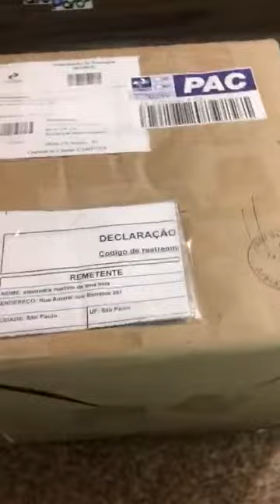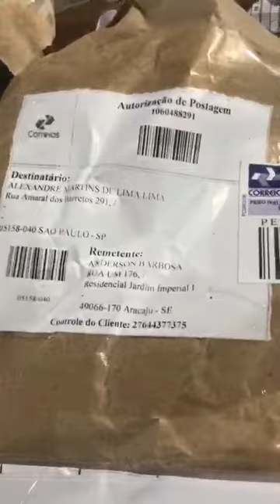O novo Golpe do Mercado livre!! Atenção!!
Apoie o Canal para ele manter-se funcionando

ALERTA À TODOS QUE USAM MERCADO LIVRE PARA VENDER

MEU AMIGO E COLEGA ALE BIKE PARTS SOFREU ESSE DURO GOLPE!

O COLEGA SOFREU ESTE GOLPE A UM TEMPO ATRÁS!

Cuidado com golpistas que estão agindo no Mercado Livre

Eles fazem a compra pelo Mercado Livre, depois que o produto é entregue, eles pedem ao Mercado Livre para devolver. O Mercado Livre aceita sem nem mesmo questionar o motivo da devolução, e aí ao invés dos golpistas enviarem o produto, estão enviando pedras ou coisas que tenham o mesmo peso do produto verdadeiro.

O Mercado Livre não quer nem saber, devolve o pagamento para o comprador golpista e o vendedor fica no prejuízo.

Cuidado, pois este golpe está se tornando comum.

Usem outras formas de receber pagamentos como transferência bancária, depósito, e no caso de cartão de crédito tem o PayPal, PagSeguro, etc, e mostrem referências de vendas para seus compradores. É mais seguro do que Mercado Livre.

Além do que o vendedor paga taxas altíssimas ao Mercado Livre e não tem proteção nenhuma contra golpes.